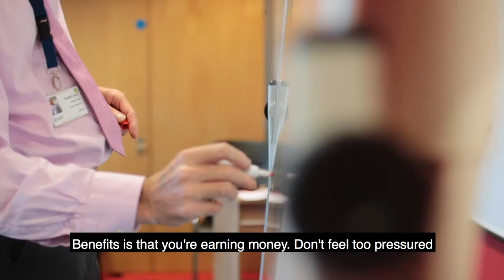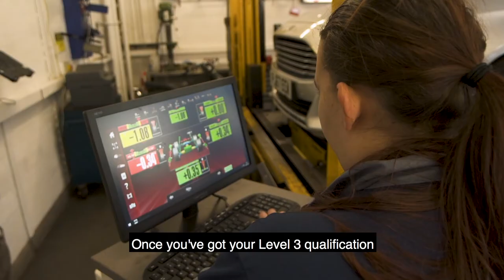Apprenticeships @ Kendal College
- Ready to start your career? Or progress in your current job? Earn & learn with an apprenticeship!

- Are you an employer?
Apprenticeships are a great way to recruit & train your staff!